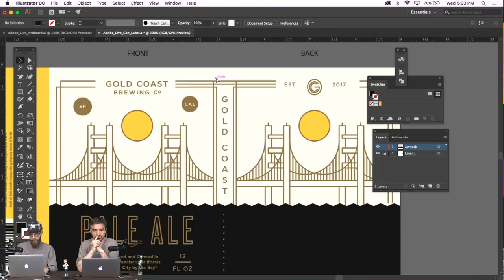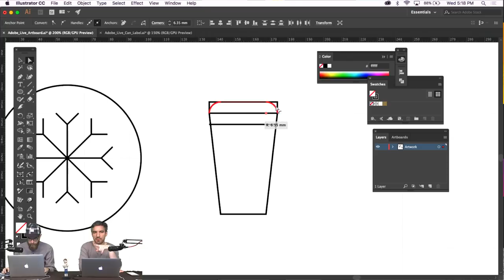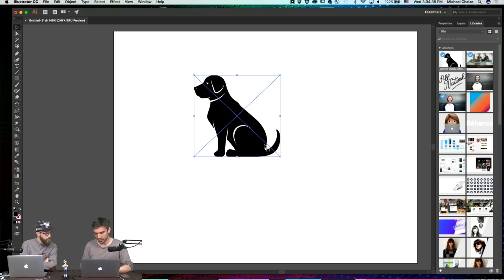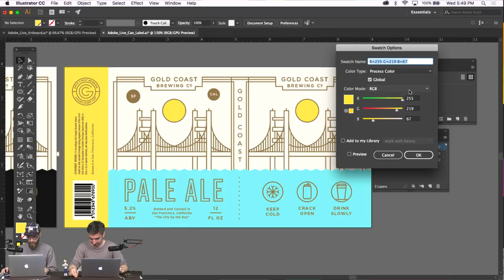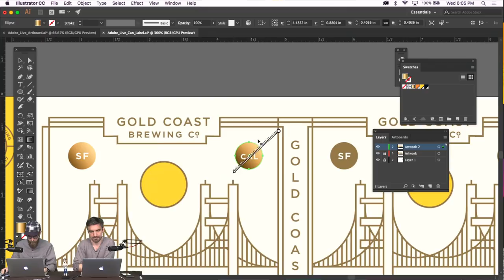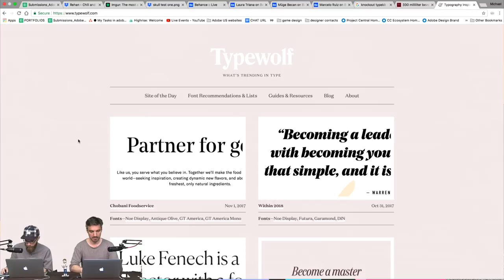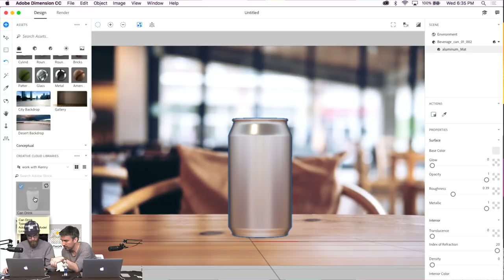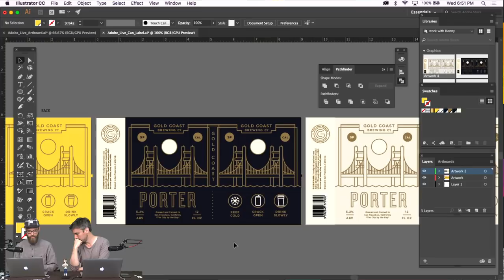Live Graphic Design & Packaging with Kenny Coil 2/3 | Adobe Creative Cloud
Learn from multidisciplinary designer Kenny Coil as he develops branding elements and label designs for a fictional brewery called Gold Coast Brewing. Today, Kenny begins by reworking his label design and text from day 1. By adjusting the colors and type, Kenny creates 3 different SKUs for Gold Coast Brewing!

Listen carefully for tips and tricks as Kenny masterfully navigates Illustrator CC. In the following segment we will learn how Kenny transforms these finished design into a professional 3D mockup in Adobe Dimension CC!

Intro: 2:30
Work begins: 4:00
How to do a fast preview: 12:00
How to use the global color panel: 29:00